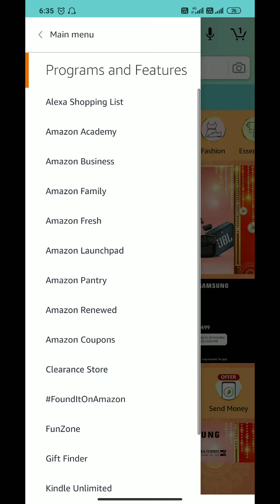Amazon Sunday Special Wheel of Fortune Quiz Answers Today 25 October || Win Sony Portable Speakers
Amazon Sunday Special Wheel of Fortune Quiz Answers Today
25 October Amazon Quiz
Win ₹10K And Many more Prizes
Today Amazon Quiz
Sunday special Quiz
Amazon FunZone Quiz
Amazon Secret Doors Quiz
Great Indian Festival Quiz
Navratri festival Quiz
Quiz Time
Amazon Quiz All Correct Answers
Amazon Morning Quiz Answers
Quiz Time Mornings With Amazon
Amazon Quiz